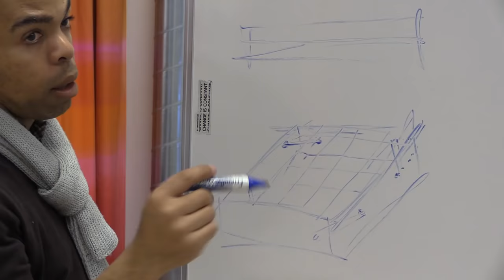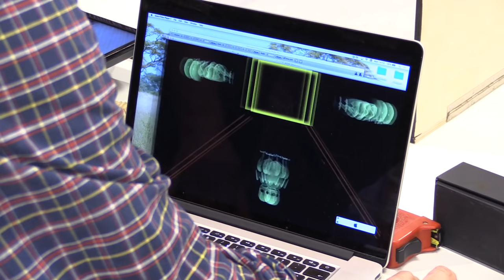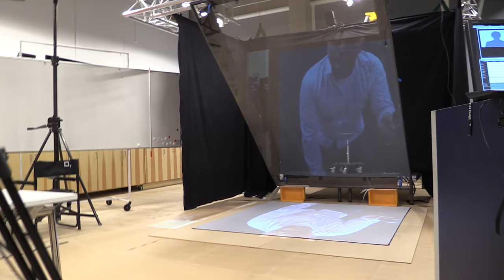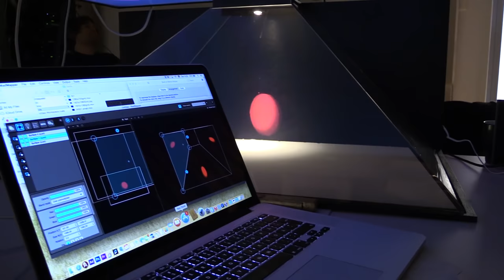Pepper's Ghost – workshop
Under fyra dagar höll Riksutställningar i en workshop där deltagare från en handfull institutioner fick bekanta sig och laborera med Pepper's Ghost – en teknik som ger en hologramliknande effekt.